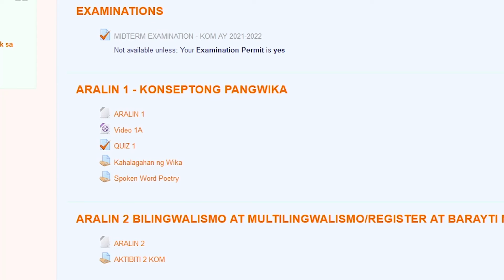Overdue Assignment World Record Any%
1 YEAR 18 DAYS BOIS